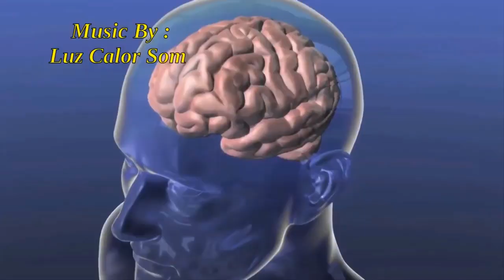Ce este sentimentul de Deja Vu [Curios din fire]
Salutare si bine v-am gasit la un nou videoclip din seria "Curios din fire" in care am abordat un subiect destul de ciudat si foarte intalnit, porbabil la majoritatea dintre voi si sigur v-ati pus intrebarea " Oare ce este sentimentul asta?". Asa ca am decis sa va explic putin si in acelasi timp sa ma lamuresc si pe mine, desigur ca si fratele Connect-R ne intamplina cu o meldie care a rupt vara lui 2012 si astept sa rupa si vara asta daca o sa scapam de nebunia asta, vizualizare placuta si aveti multa grija de voi!!!